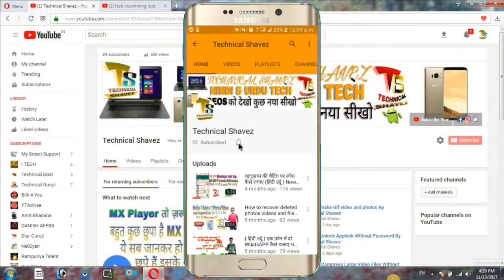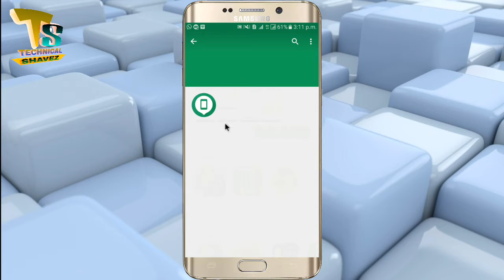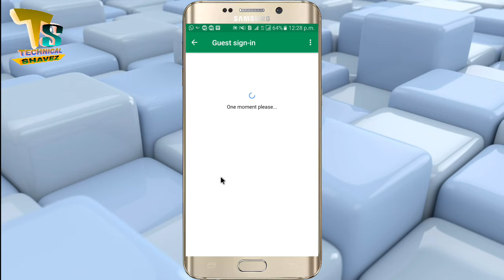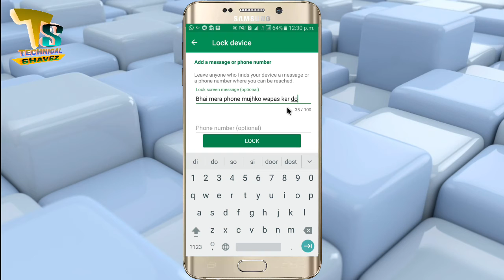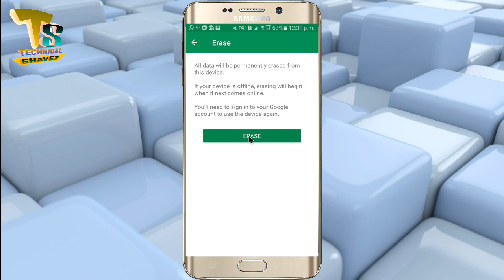How to Find my Lost Android Phone || By Technical shavez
►By Technical Shavez इस वीडियो में आप जानोगे कैसे आप अपने गुम या चोरी हुए फ़ोन को कैसे आसानी से Search कर सकते हो.
ये ट्रिक आपके बहुत काम आ सकती है.
ये वीडियो आखिर तक ज़रूर देखना वीडियो कैसी लगी comment करके बता सकते हो.
►In this video I'm going to show you How to find your lost android phone…..